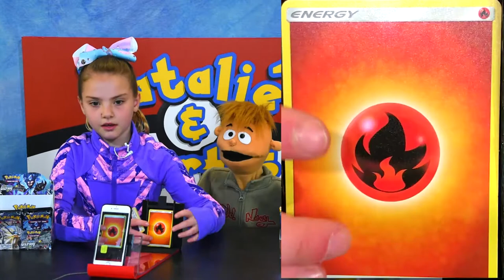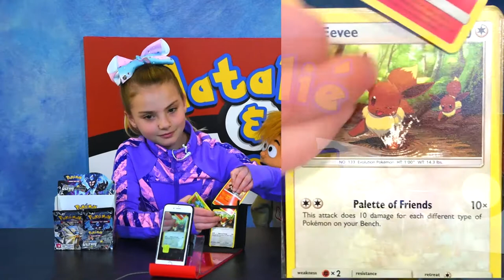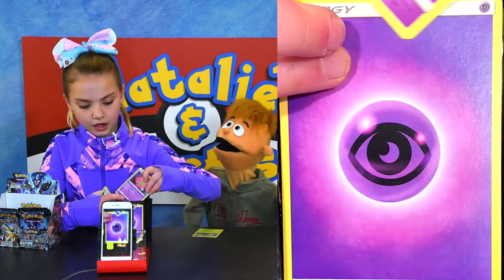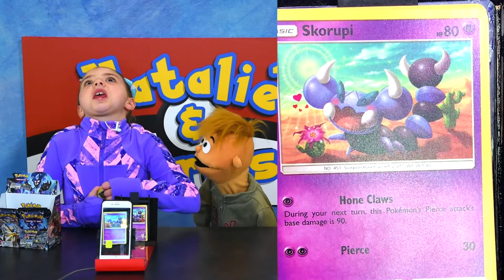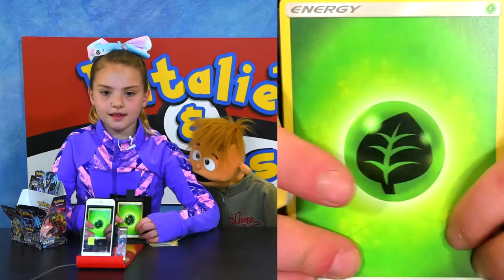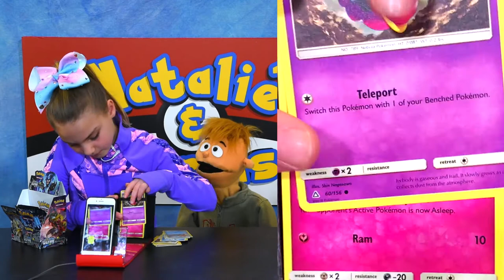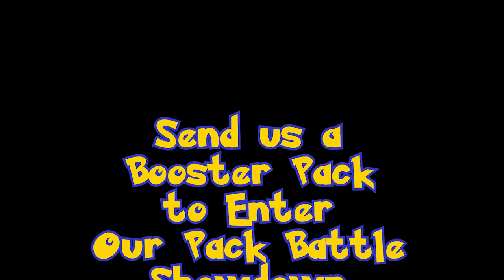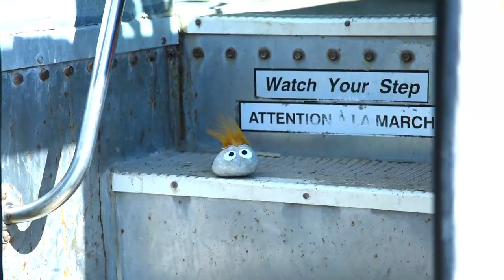Natalie & Curtis: Missing Victor! - Pokemon Card Opening Show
Today is Victor's First day of KinderRockGarten!   Curtis needs something to keep his mind off of his new little buddy Victor!

NATALIE & CURTIS
Kingslake P.O.
Kingston, Ontario
K7K 7A6
CANADA

or

NATALIE & CURTIS
Unit 24807
808 Commerce Park Drive
Ogdensburg, NY, 13669
USA

- 10 Packs/Players per Showdown/Episode.

MUSIC
Tobu - Candyland